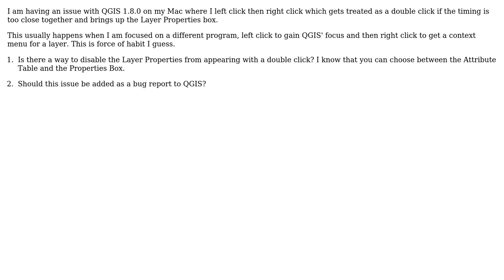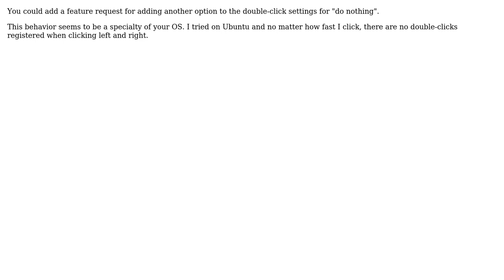GIS: Left click then right click is treated as double click in Mac QGIS Layers (3 Solutions!!)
GIS: Left click then right click is treated as double click in Mac QGIS Layers

With thanks & praise to God, and with thanks to the many people who have made this project possible! | Content (except music & images) licensed under CC BY-SA | Music | Images & others | With thanks to user underdark user GR_ user dakcarto user CDavis and the Stack Exchange Network Trademarks are property of their respective owners. You are responsible for your own actions.